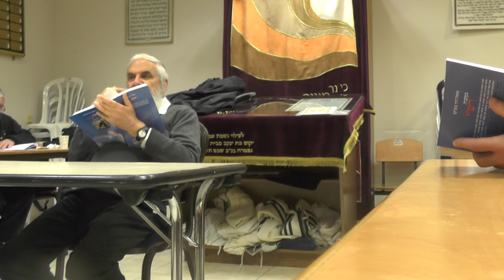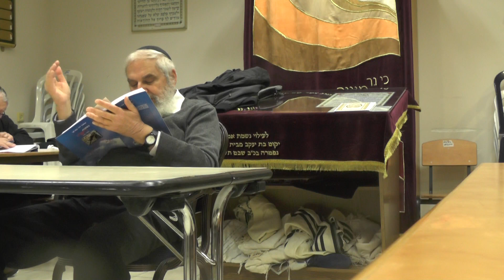רש"י בראשית ל,טז | הרב יהודה בן ישי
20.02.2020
שיעור של הרב יהודה בן ישי על הספר 'בעקבות רש"י - ביאור ועיון' של הרב שאול דוד בוצ'קו
כולל חן ואמונה שבבית הכנסת אמונה שלמה בירושלים
שיעורים נוספים של הכולל בערוץ זה